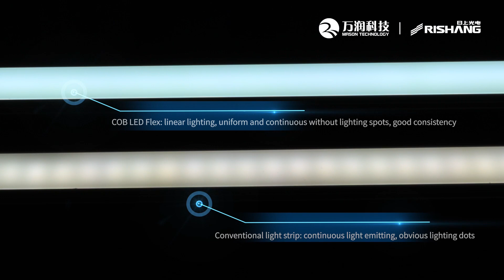RISHANG COB light strips can be adapted to different installation profiles.